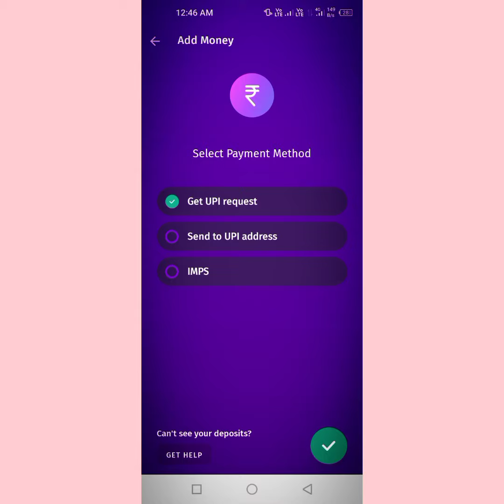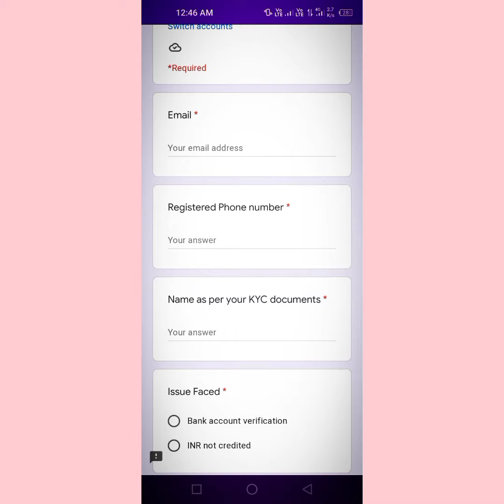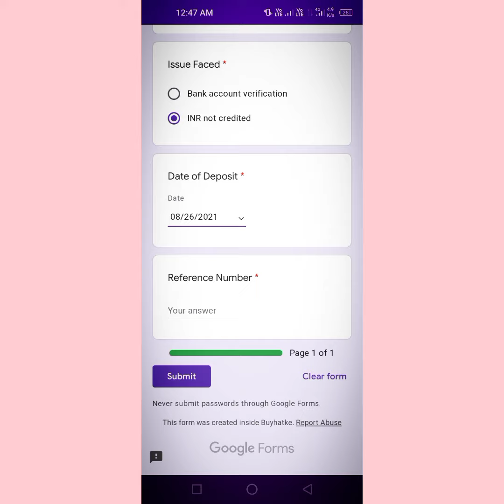BITBNS PAY MONEY DEPOSIT PROBLEM, 🤑 bitbns pay 💰 money deposit but money not added in bitbns pay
2 .My Facebook join link:---